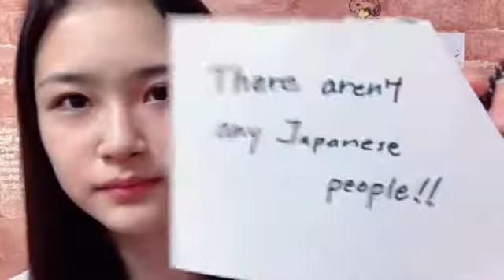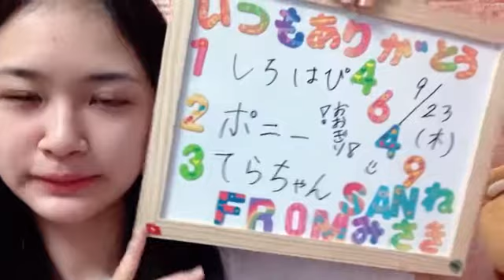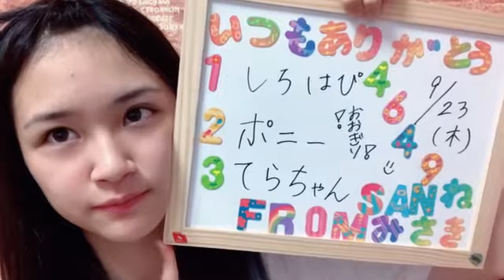2021年09月23日 17時02分26秒 芳野 心咲（NMB48 研究生）